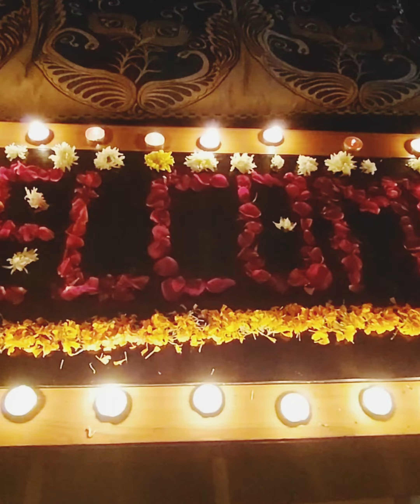Palansh Wedding| Pagphera ceremony| wedding rituals| Sajan ji ghar aaye | Anshul & Palak